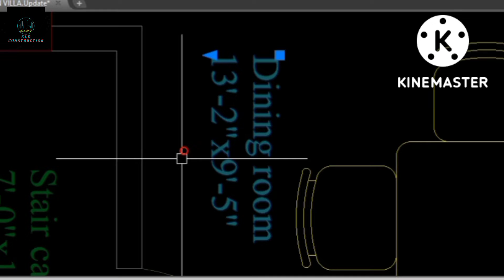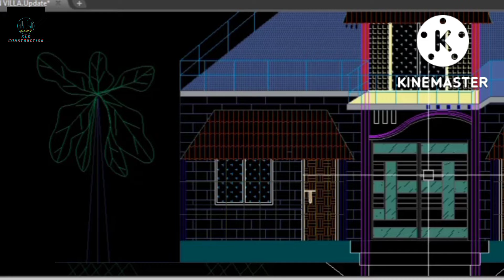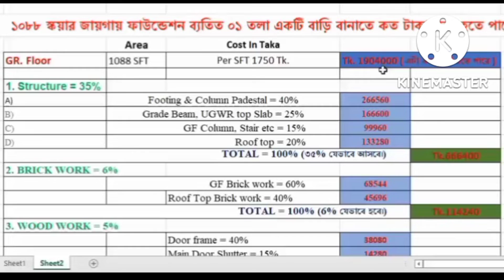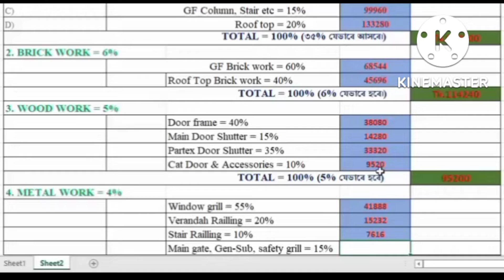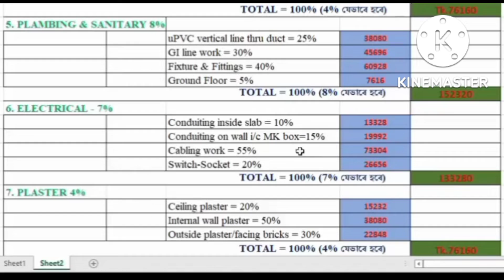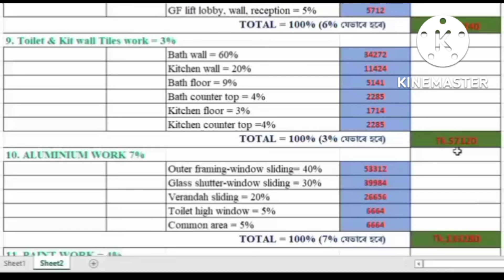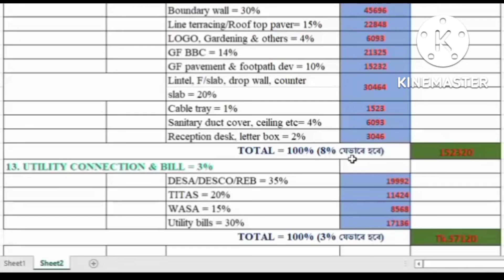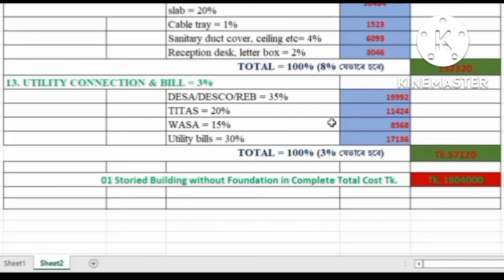ফাউন্ডেশন ছাড়া হিসাব দেখুন ০১ তলা বাড়ি বানাতে কত টাকা খরচ হয় I Cost Analysis I KLD Construction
In this video showing how to create one storied Building Cost analysis without Foundation defined for easy Process. This is very important part of the building Construction. So, I request you watching my video. In future will be try else a delivery of good quality video make. This is for Bangla tutorial video of civil engineering students.
সিভিল ইন্জিনিয়ার ভাই -বোনেরা, আপনারা চাইলে অনলাইনে আমার ক্লাসে জয়েন করতে পারেন এই Teachmint apps টির মাধ্যমে একদম সহজে।আমি নিচে আমার আইডি ও লিংকটি শেয়ার করেছি। এই Teachmint App নিয়ে কিভাবে আপনি আপনার মোবাইলে অ্যাপটি Install করবেন সেই সম্পর্কে একটা ভিডিও দেয়া আছে আমার এই চ্যানেলে আপনারা ভিজিট করে দেখে নিবেন। আপনার টিচার Engr. K L Das Pranto আপনাকে ক্লাসরুমে যোগ দিতে ইনভাইট করেছেন: Civil Engineering Batch A সাবজেক্ট: Supervision & Estimating ক্লাসরুম আইডি: 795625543 👇👇👇 নিচে দেওয়া লিংক ব্যবহার করে মাই লার্নিং অ্যাপ : Teachmint-এর ক্লাসরুমে নাম লেখান

👉 ০৩ তলা ফাউন্ডেশন দিয়ে একতলা বাড়ি বানাতে কত খরচ হয় I Estimate & Costing Analysis I KLD Construction

👉 How to Cost Analysis New Model of One Storied Building I 1200 Sft ১তলা বাড়ির খরচ I KLDConstruction

👉 পাঁচটি ফরমুলা Use করে Rod এর ওজন বের করুন I Types of 5 Nos. Formula Using for Rebar Weight I